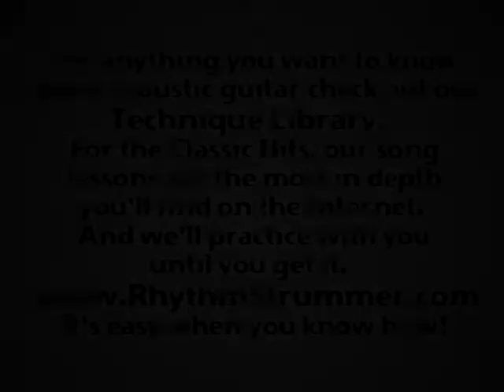Dogs in the Creek Bed- Clawhammer Guitar Demo. Michael Stadler.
RhythmStrummer, sadly, has gone away.  But the Claw lives on!  For my (Steve Baughman) new series of clawhammer guitar lessons (beginning to advanced) check out Peghead Nation at